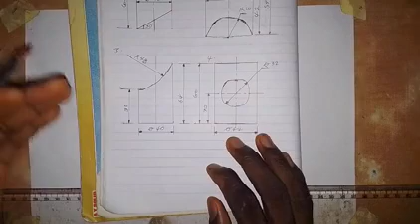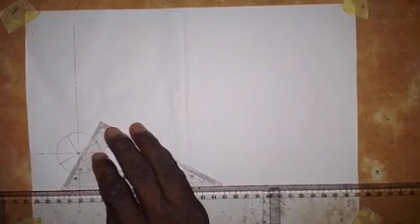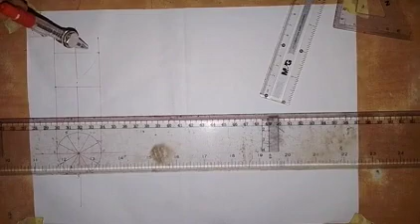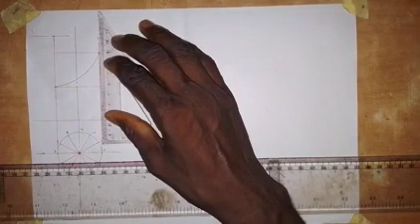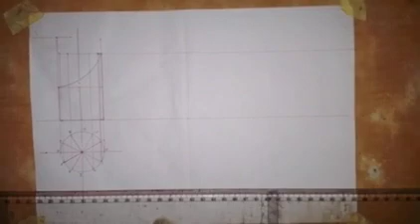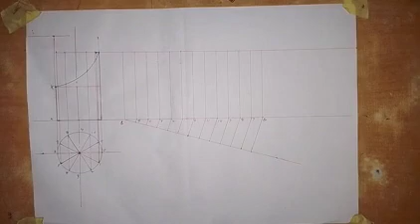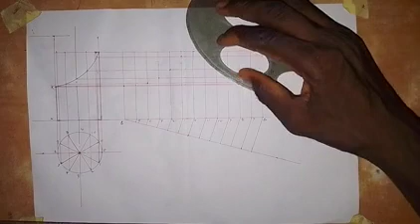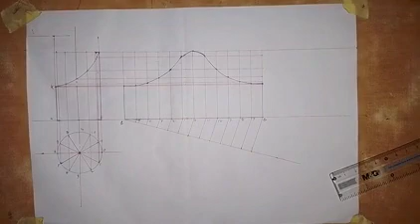Surface Development of a Truncated Cylinder Problem 3